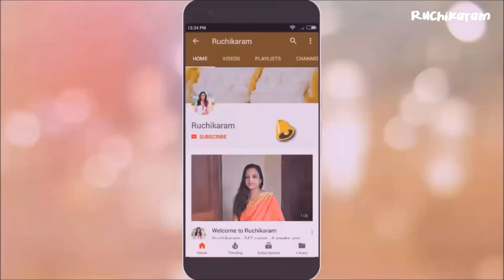മലബാർ സ്പെഷ്യൽ നൈസ് പത്തിരി | Malabar Special Nice Pathiri | Perfect Nice Pathiri | Recipe 56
How to Prepare Malabar Special Nice Pathiri?

Perfect nice pathiri with correct measurement

Ingredients:-
Rice flour – 1 ½ Cup
Water – 1 ½ Cup + 2 Tbsp

Preparation:-
Take measured water into a vessel and switch on the stove. Add salt into it.
Add ½ to 1 Tsp coconut oil or ghee into the water
Once the water start boiling, keep the flame low and start adding the rice flour little by little and mix well.
Keep the mixture aside for 5 min to get it cool
Take another big vessel and transfer the mixture into it and kneed it well
Make medium size balls to make the Pathiri. Don’t press too hard while making the balls
Now take one of the balls and place it on a flat surface dusted with rice flour.  Using a rolling pin, roll the ball to a circular shape. Cut it using a sharp rounded vessel to get the exact circle shape
Second Method: Using the presser, press the rice ball and make the circular shape then using a rolling pin, roll the ball to make it thin. Cut it using a sharp rounded vessel to get the exact circle shape
Heat a dosa Tawa and keep one Pathiri at a time and cook both sides.
Serve it hot with Chicken or Egg curry!

Please visit my facebook page for more videos and updates

Cheers!!!
Minu